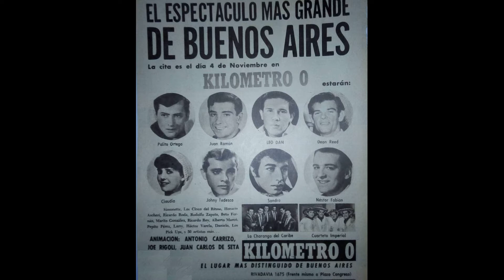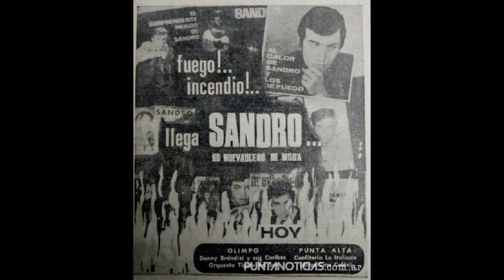Sandro con Milo y su Conjunto (Compilado Flyers)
Tema: "Eres El Demonio Disfrazado"